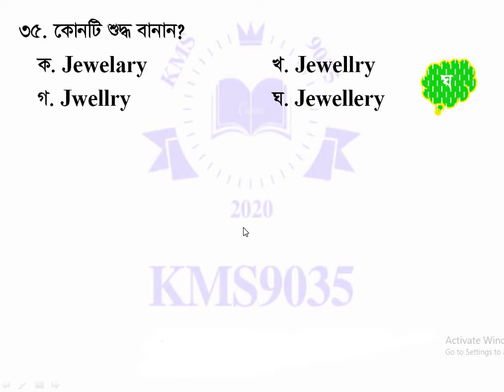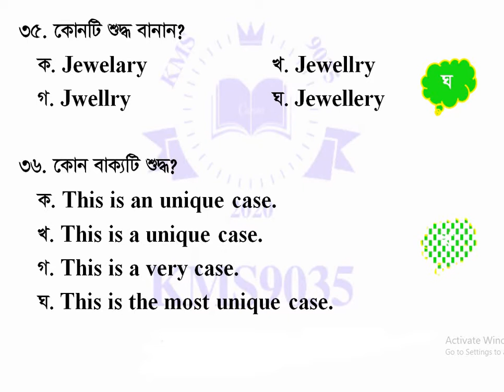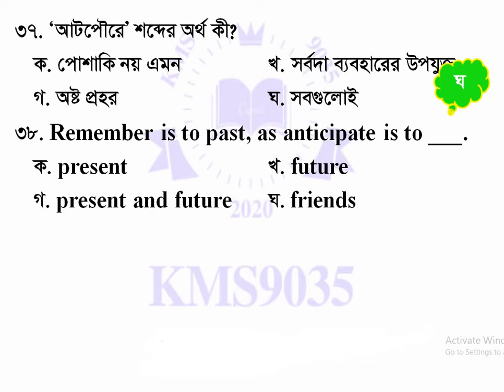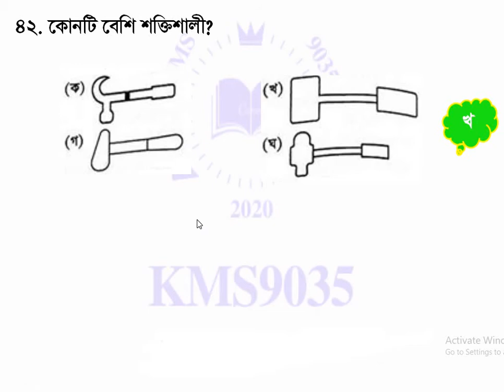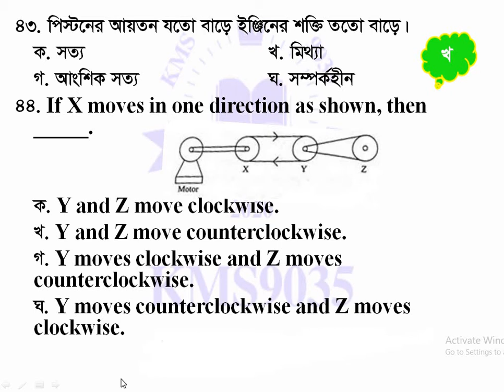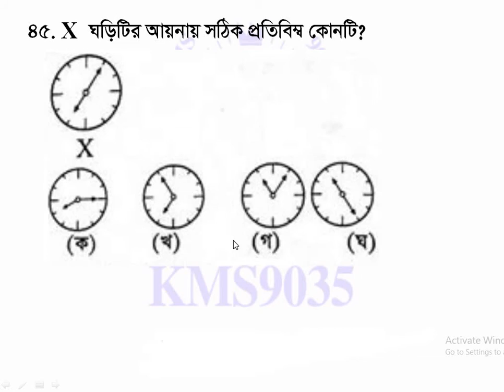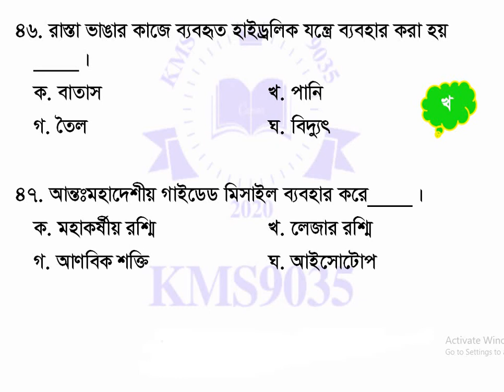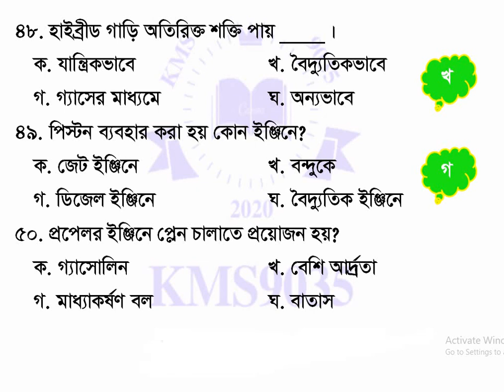40th BCS Written: Mental Ability Part-3 (৪০ তম বিসিএস লিখিত: মানসিক দক্ষতা ৩য় পর্ব)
In this lesson, 40th BCS mental ability (question no. 35-50) has been presented with explanation.